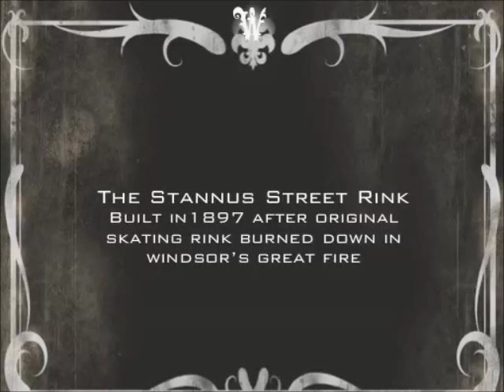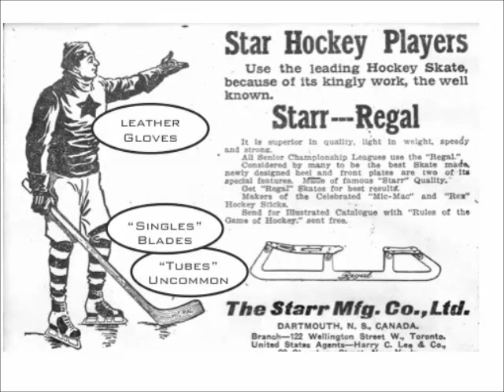The Citizens Cup of Windsor Nova Scotia - A Silent Film Style Show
A silent movie style show providing a tribute and overview of the Citizen's Cup of Windsor Nova Scotia that was initially donated by its citizen's in 1900 to the team winning the Windsor Town League.

Additional details can be found on the Birthplace of Hockey